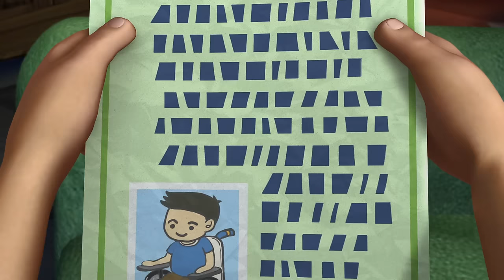Boonie Bears [ New Episode ] 🐻🐻 Mommy Briar 💥 Cartoons Funny 🌲 Boonie bears english full episodes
[00:00:00] - Intro
[00:00:06] - Mommy Briar
[00:10:09] - Hoo Hoo's New Friend
[00:20:12] - A Gift from The Forest
[00:30:15] - Crunch it, Chewie!
[00:40:18] - Detective Bramble
[00:50:21] - Bramble's Bug Buddies